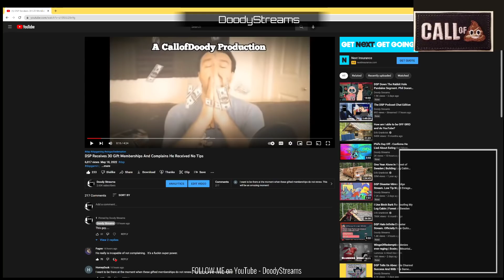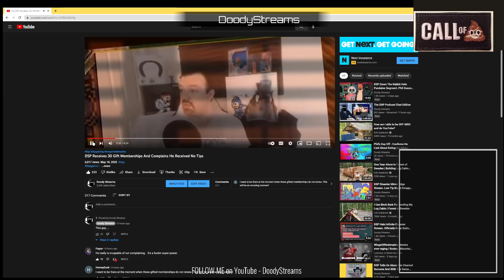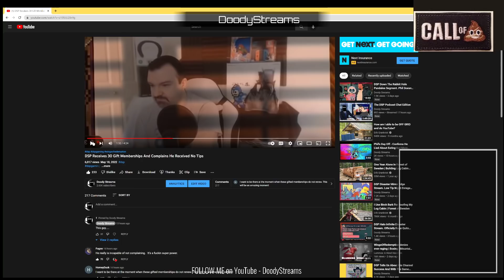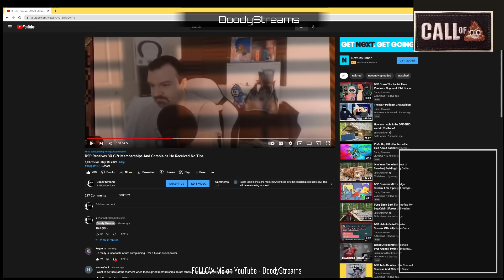Why I Believe Gifted Memberships Will Hurt DSP "Business"